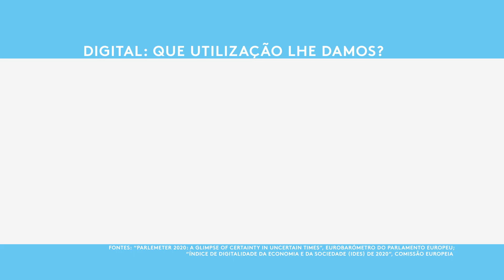Os portugueses usam mais ou menos a internet do que outros europeus?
Qual a utilização que os portugueses fazem da internet, quando comparada com outros europeus? E usam mais ou menos serviços públicos digitais. Veja este gráfico do programa Fronteiras XXI, uma parceria da Fundação Francisco Manuel dos Santos com a RTP.